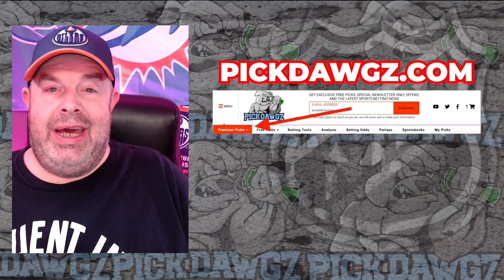New York Rangers vs New Jersey Devils 4/3/24 NHL Free Pick | NHL Betting Tips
The New Jersey Devils face the New York Rangers in Wednesday's NHL action. Get Rodd's NHL Pick and Prediction for this game.